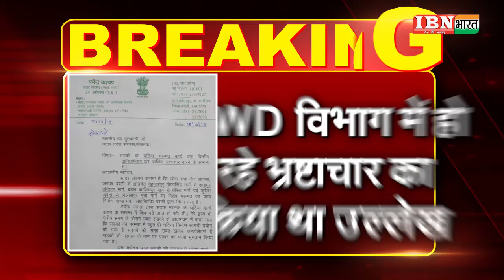IBN Bharat : big Breaking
बरेली से बड़ी खबर

बीजेपी सांसद ने पीडब्लयूडी विभाग पर लगाया बड़ा आरोप

अफसरों और इंजीनियरों पर लगाए भ्रष्टाचार का आरोप

डिप्टी सीएम केशव प्रसाद मौर्य को पत्र लिखकर की थी शिकायत

पीडब्लयूडी विभाग के अफसरों पर लगाए कई बड़े आरोप

PWD  विभाग में हो रहे भ्रष्टाचार का किया था उल्लेख

आंवला सांसद धर्मेंद्र कश्यप ने सड़कों की घटिया मरम्मत का लगाया आरोप